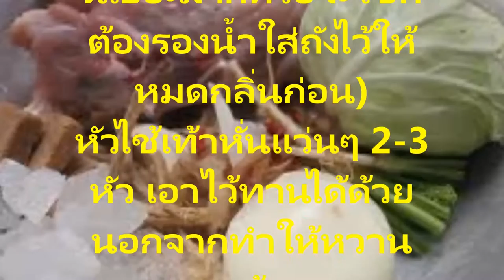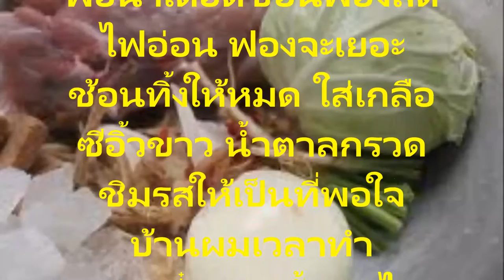แจกฟรีสูตรอาหาร สร้างอาชีพเป็นเศรษฐี ก๋วยเตี๋ยวหมูน้ำใส น้ำซุปใสและนัวขายดีอร่อยโคตรๆ